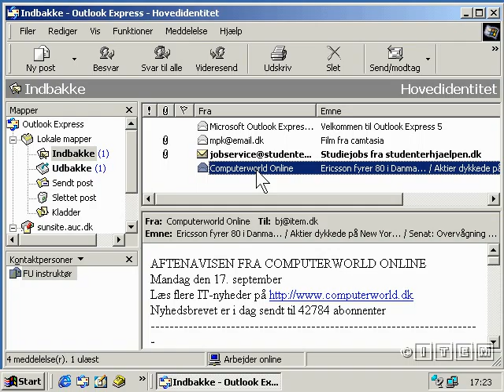jewish Holowcash 5